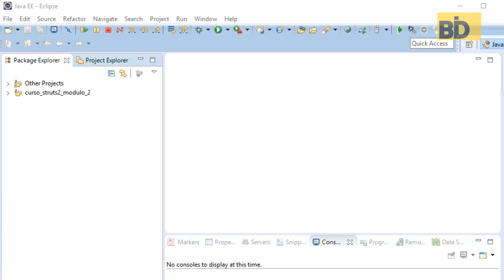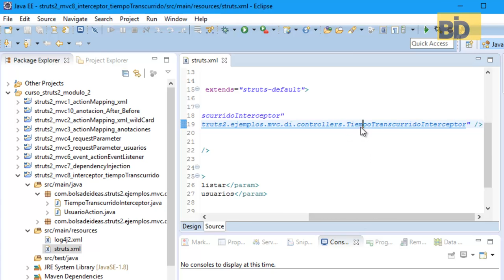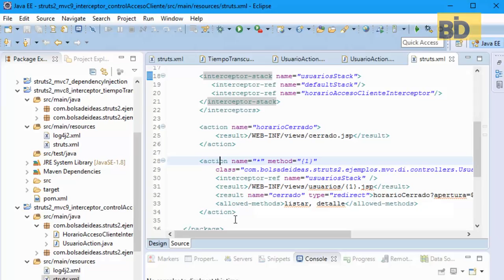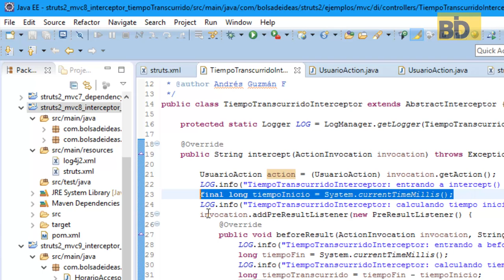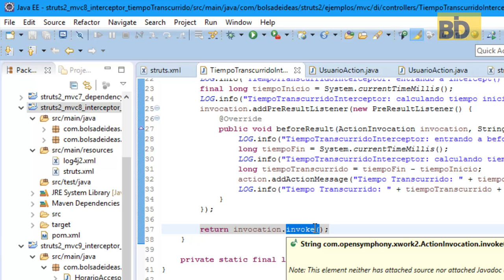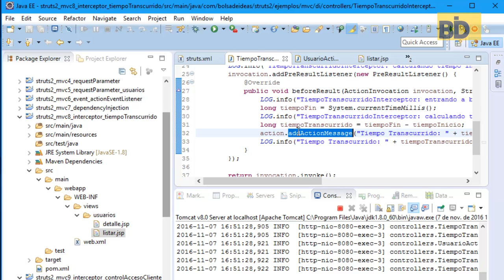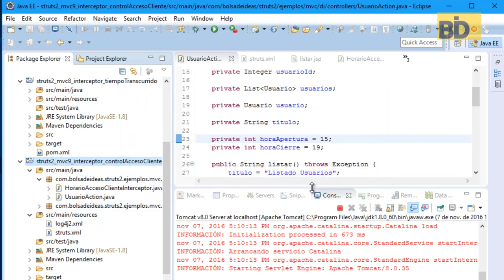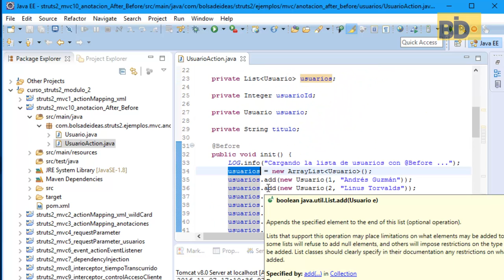Curso Struts 2 - Módulo 2: Interceptores HTTP